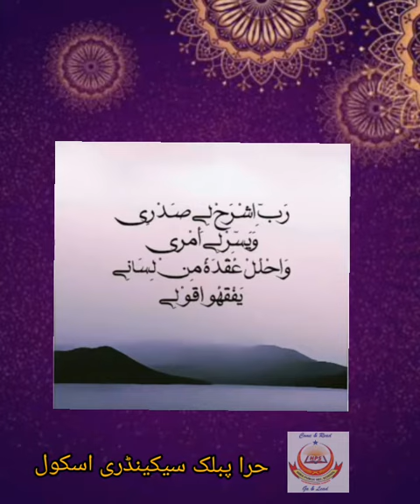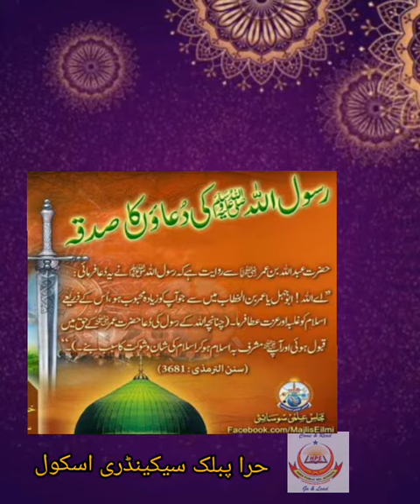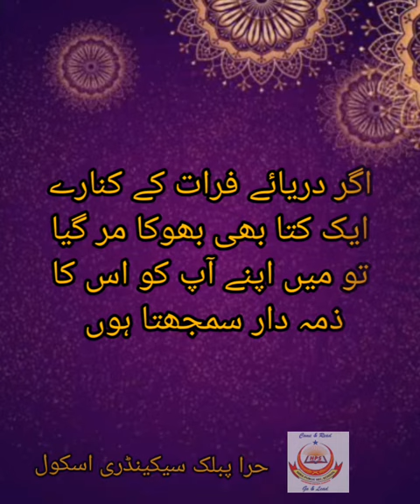class 4th || Islamiat|| Chapter Hazrat umer ( R A)